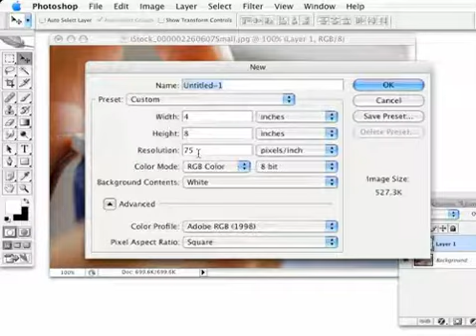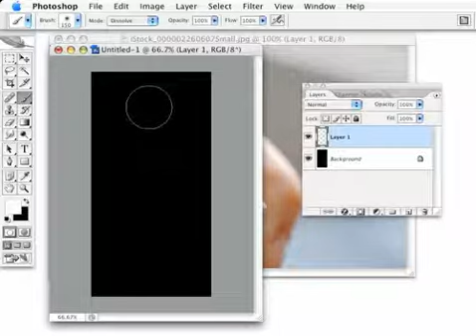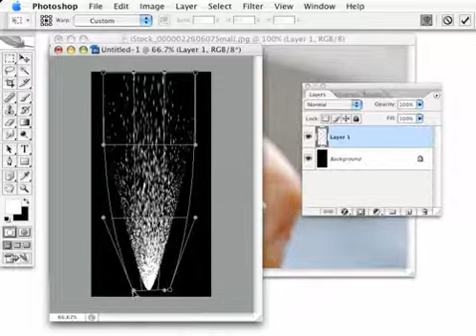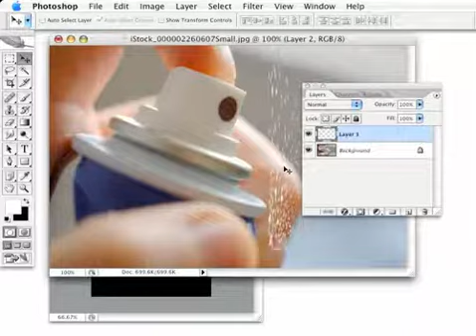How to make Warped Mist Adobe Photoshop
Teaching the Basics Of Photoshop 2017 new
I this video useful for you to use Adobe Photoshop
Adobe Photoshop can also help to make good videos
Please kindly watch my videos one by one make you clear
Don't forget watch and do, you will success